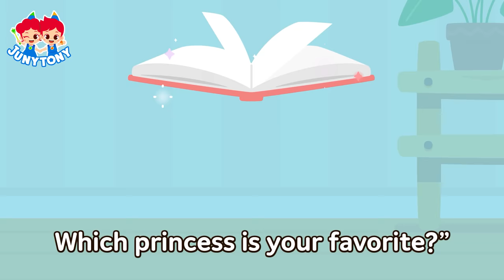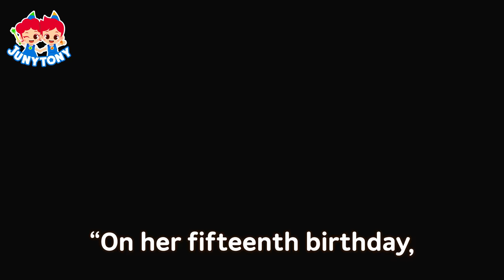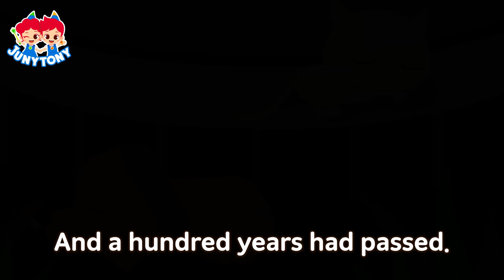👑💖 What Is Your Favorite Princess? | Compilation | Princess Songs | Kids Songs | JunyTony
🎀List
0:03   Ballerina Princess
1:49   The Princess’s Dressing Room
3:14   It’s Difficult to Be a Princess
4:51   Princess for a Day
7:54   Snow White vs. Cinderella
11:13   The Little Mermaid Song
12:24   Lalila Rapunzel
14:18   *NEW* The Princess and the Frog
21:21   Snow White
29:05   The Sleeping Beauty